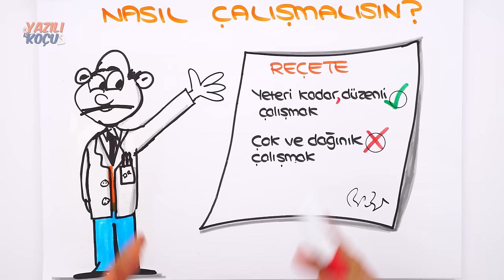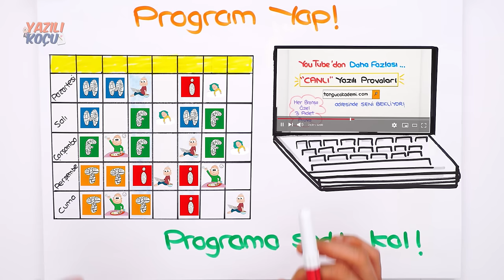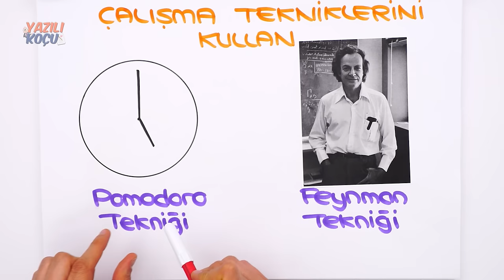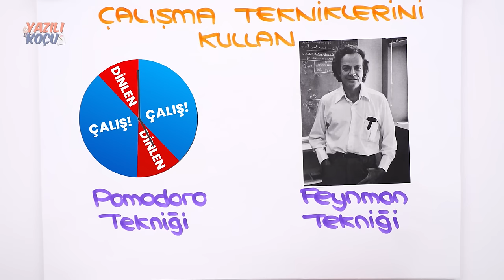YAZILIYA ÇOK ÇALIŞMADAN 100 ALMA TAKTİKLERİ 💯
Yazılıya çok çalışmak yerine doğru bir şekilde çalışarak 100 almaya ne dersin 😎
Evet, tüm taktikler bu videoda! 👉🏻